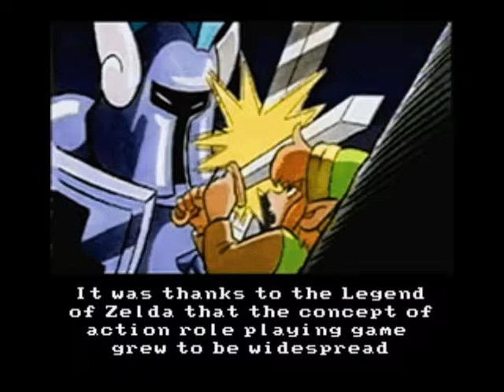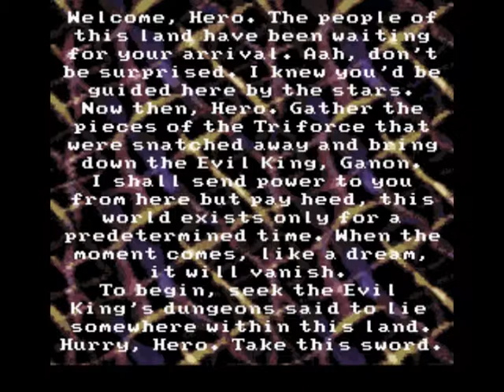Lost Video Game - BS Zelda Games EP1 - BS The Legend Of Zelda Satellaview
Not everyone knows about the BS Zelda games for the Satellaview, a add-on to the Super Famicom (the Japanese Super Nintendo).

BS stands for Broadcast Satellaview.

Taking many elements from the original Zelda as well as having a simular overworld, this Zelda game was a remake of the original that was available for download for a limited time but could also only be played during the limited time. Only one of the BS Zelda titles was playable outside the time and that one was "Triforce of the Gods" (not the one in this video).